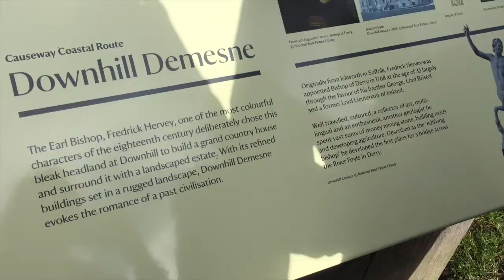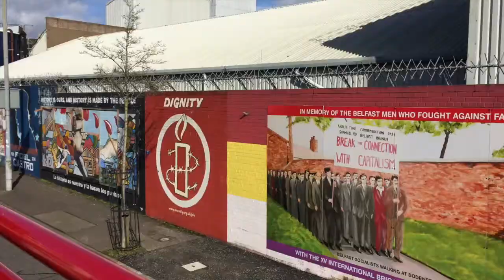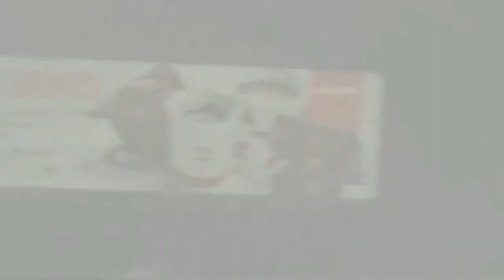Weekend Away to Belfast | Vlog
One of my best friends was turning 21 in March so along with her sister and other bestie, we took a weekend away to Belfast. I never realised how beautiful it was. We certainly created some wonderful memories.

Places we visited in order of appearance:
- Downhill Demesne
- Dunluce Castle
- Giants Causeway
- Carrick-a-Rede Rope Bridge
- Restaurant we visited: 'Kitch' (Highly recommend)
- Belfast City Centre
- Titanic Belfast